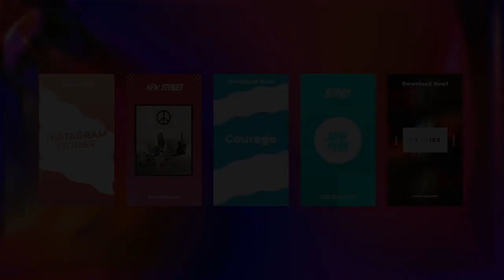Trendy Stories v2